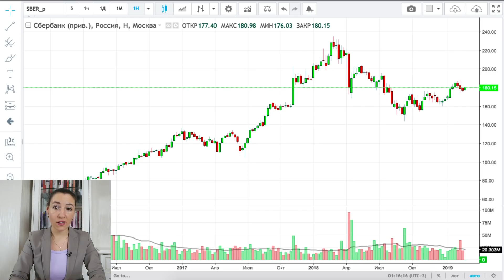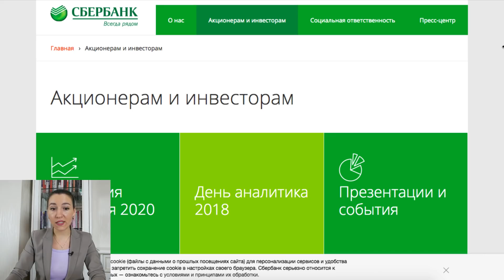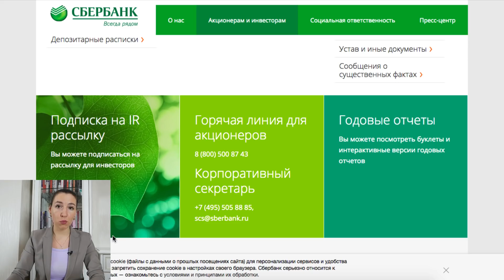Акции Сбербанка: прогноз курса, новости и дивиденды 2019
Стоит ли покупать акции Сбербанка сейчас? Какие прогнозы стоимости акций? На какие дивиденды может рассчитывать инвестор?

Книги об инвестициях:

4) Швагер, "Технический анализ. Полный курс"